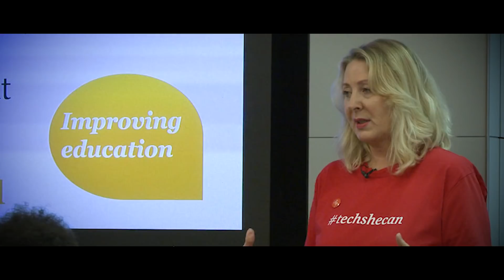Diversity and inclusion in AI​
AI has the opportunity to harness young people’s huge transformative potential and help prepare them for the changing future of work, and business and government have a huge role to play here.To address both gender and age diversity in the tech industry, PwC launched Tech She Can charter a cross society collaboration  aimed to support and inspire more young girls to consider a tech career.